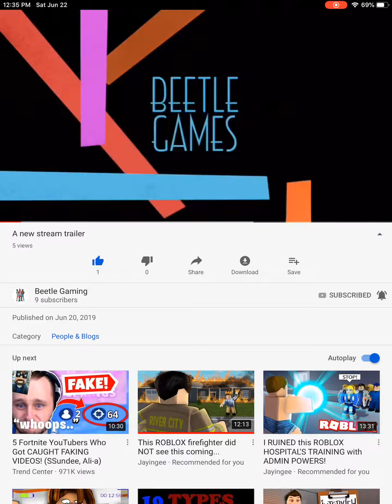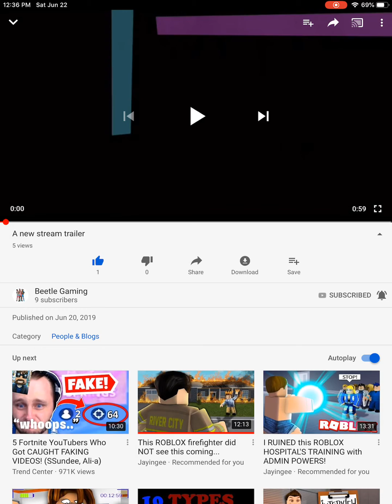MORE SUPPORT FOR BETTLE GAMING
His YouTube channel and the trailer